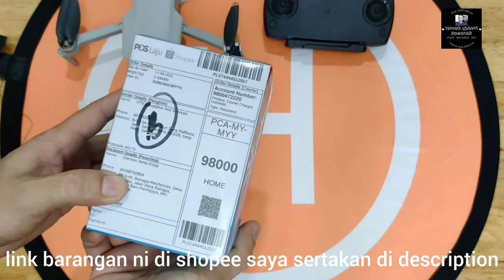Unboxing : SunnyLife lenses and Yagi-Uda Antenna & Booster...🛩️🛩️